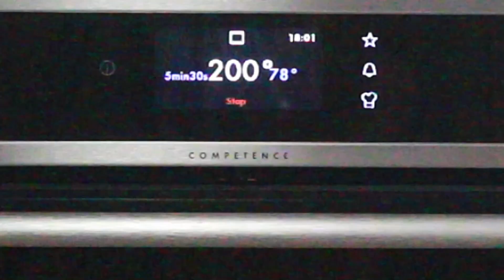Deftige JÄGERROULADEN mit Pilzsauce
Deftige Jägerrouladen sind eine leckere Alternative zu herkömmlichen Rouladen. Wie der Name erahnen lässt, werden sie mit viel Pilzen zubereitet. Und sie eignen sich auch hervorragend als Festtagsessen, passen zum Beispiel sehr gut für Ostern.
► Eine große Auswahl an Schmorpfannen gibt es z. B. hier bei Amazon

ZUTATEN für 4 Portionen:
• 4 Schweinerouladen oder -schnitzel
• 2 EL Senf
• 8 Scheiben Räucherschinken
• 2 Gemüsezwiebeln
• 400 g Champignons, braune oder weiße
• 1 Bund Suppengemüse (Sellerie, Möhre und Lauch)
• 1 TL Tomatenmark
• 100 ml Weißwein
• 400 ml Rinderfond oder -brühe
• 200 ml Sahne
• 1 TL frische Thymianblättchen
• einige Stiele frische Petersilie
• Pfeffer und Salz
• Öl
• optional Saucenbinder oder Speisestärke
Die Jägerrouladen bei 200 Grad Ober-/Unterhitze für 80 Minuten im Ofen schmoren.